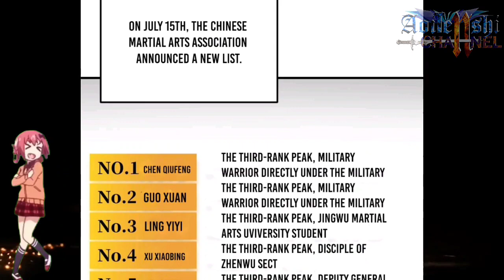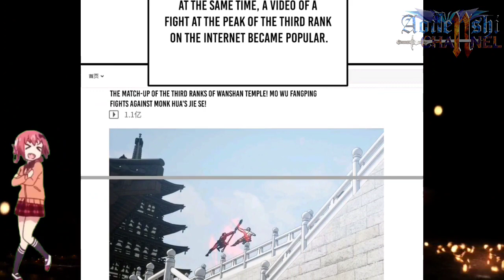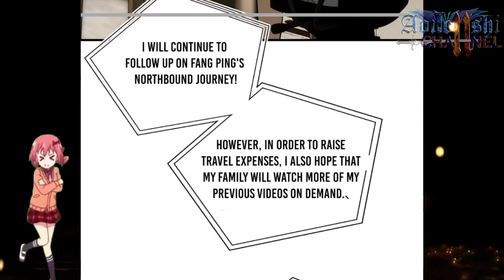China New Third Rank List || Global Martial Arts Ch 160.5 English || AT CHANNEL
COPYRIGHT / LICENSING